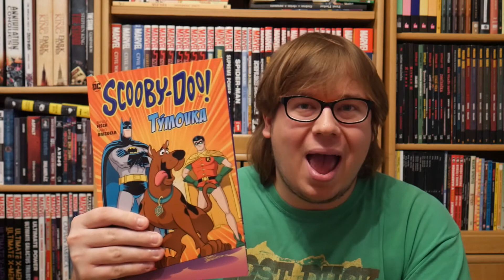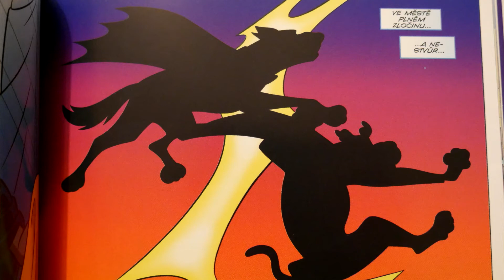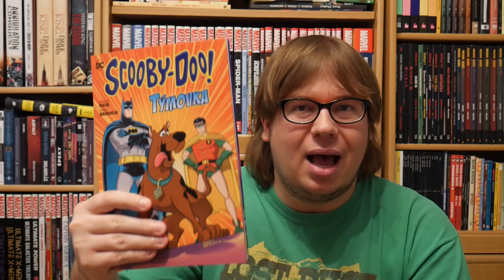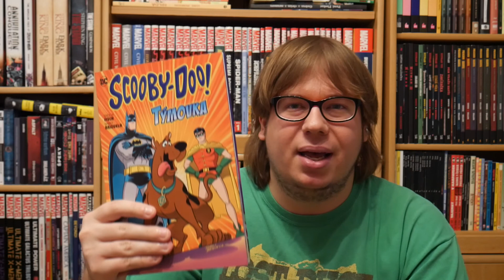Komiksové Bubliny - Scooby-Doo: Týmovka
Scooby a Batman v jednom komiksu? To jako vážně?